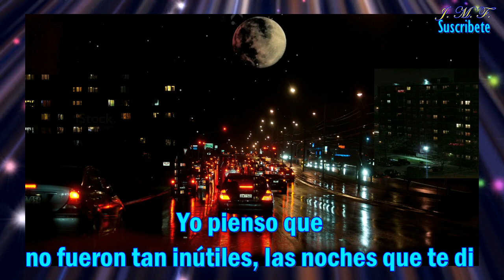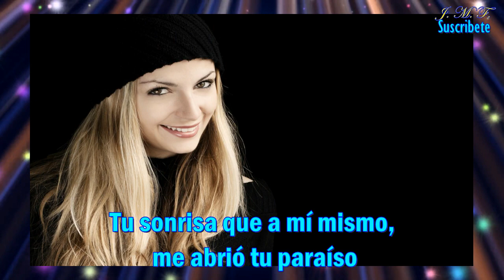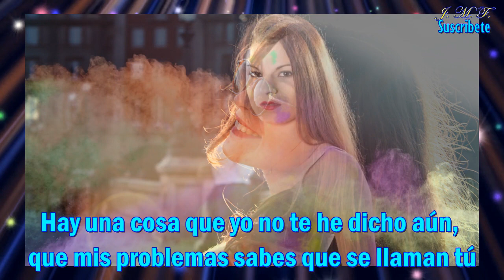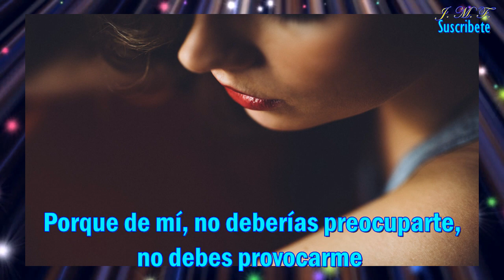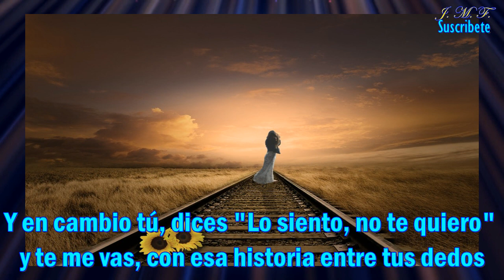Mi Historia entre tus dedos - Andikiru - (Letra)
Yo pienso que
no fueron tan inútiles
las noches que te di
Te marchas y qué,
yo no intento discutírtelo,
lo sabes y lo sé.
Al menos quédate solo esta noche,
hasta que lo comprenda, estás segura.
Tal vez es que me voy sintiendo solo,
porque conozco esa sonrisa, tan definitiva.
Tu sonrisa que a mí mismo, me abrió tu paraíso.
Se dice que,
por cada hombre
hay una como tú.
Pero mi sitio,
lo ocuparás con alguno,
igual que yo... mejor, lo dudo.
¿Por qué esta vez agachas la mirada?
Me pides que sigamos siendo amigos.
¿Amigos para qué? ¡Maldita sea!
A un amigo lo perdono, pero a ti te amo.
Pueden parecer vulgares, mis instintos naturales.
Hay una cosa que yo no te he dicho aún,
que mis problemas sabes que se llaman tú.
Solo por eso, tú me ves hacerme el duro,
para sentirme un poquito más seguro.

Y si no quieres ni decir en qué he fallado,
recuerda que también a tí te he perdonado.
Y en cambio tú, dices "Lo siento, no te quiero"
y te me vas, con esta historia entre tus dedos.
Buscar una excusa,
y luego marcharte.
Porque de mí,
no deberías preocuparte,
no debes provocarme.
Que yo te escribiré un par de canciones,
tratando de ocultar mis emociones.
Pensando, pero poco en las palabras,
te hablare de la sonrisa, tan definitiva,